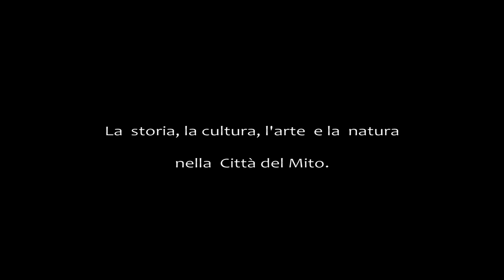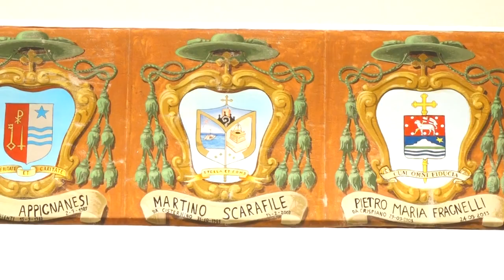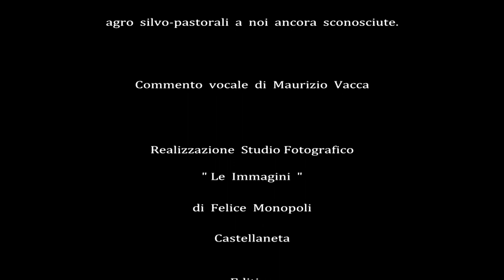Documentario Castellaneta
Comune di Castellaneta.
La storia, la cultura, l'arte e la natura nella "Città del Mito".
Riprese e regia di F. Monopoli
Montaggio video Angelo D'Onofrio